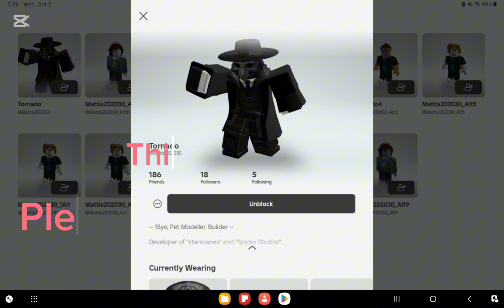guys i just got hacked (HeatherPls report him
Guys I don't know how he hacked me but he stoll lots of my robux! Btw his user is : Mattix202030 pls report him! @SimplyAbbyyy @Itzz.urgirlie @UsagixBoba @AndrewTeeltheBBandLalaLover101@Daisycafeboos @AdorablyLexii@Foxgirl2015 @Boozoo-wm4dk